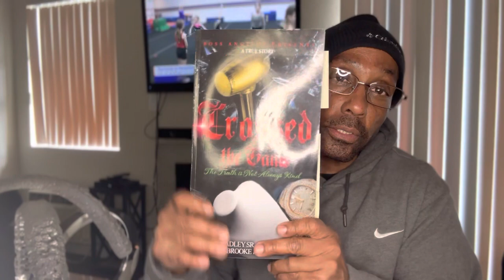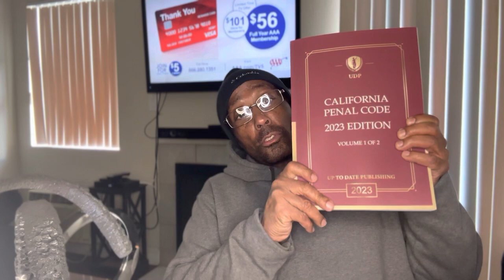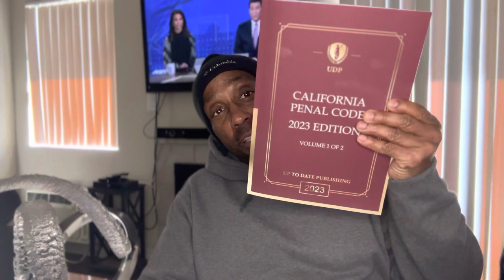March 1, 2023